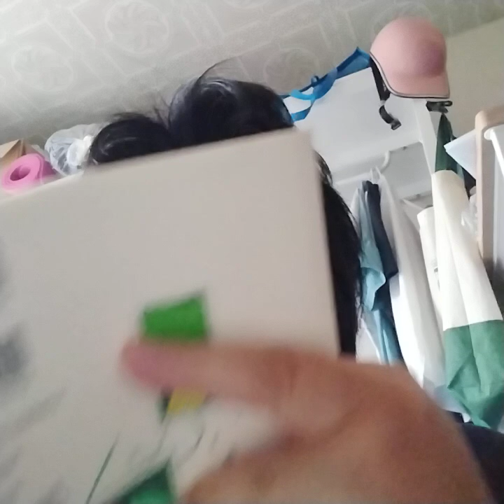綺麗すぎる人 読書